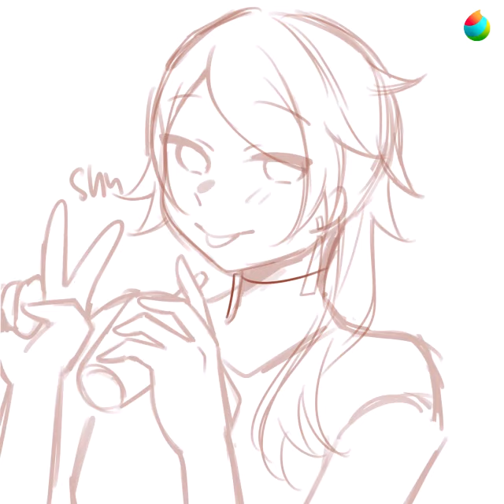Timelapse for fun #2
hey!! this time i made a fanart for shu yamino in his sakura promo art hes rlly cute her :^D